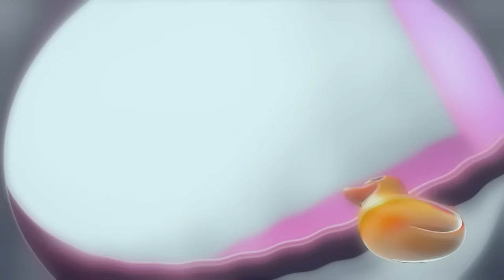LET ME GO TO THE BATHROOM! | TALKING TOM SHORTS | WildBrain Kids